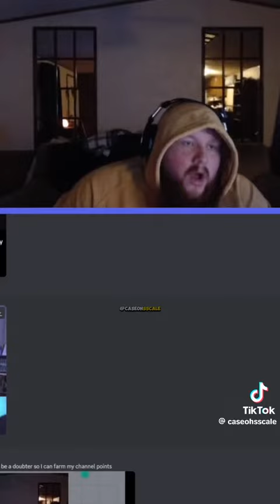March 11, 2024